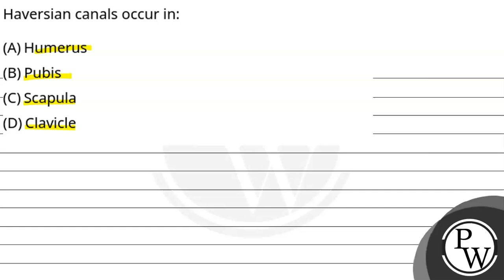Haversian canals occur in:....